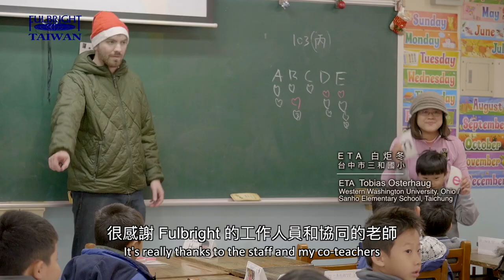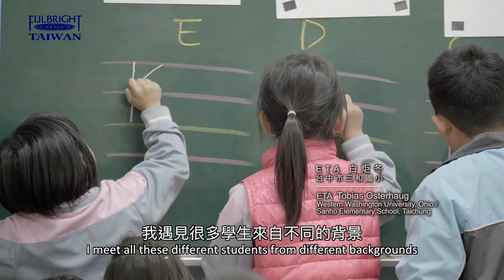Teaching: The Fulbright ETA Experience in Taiwan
Make a difference! Learn how Fulbright English Teaching Assistants (ETAs) engage with their students and local communities through teaching.

Interview and Cast 受訪及演出人員 (Ordered by appearance 依出場順序)
ETA Lacy Goode Florida State University, Florida / Chinggou Elementary School, Yilan
ETA 高曉蕾 宜蘭縣清溝國小
ETA Tobias Osterhaug Western Washington University, Ohio / Sanho Elementary School, Taichung
ETA 白炬冬 台中市三和國小
ETA Katherine Keith Lewis & Clark College, Oregon / Bocun Elementary School, Kinmen
ETA 柯婷 金門縣柏村國小
ETA Matthew Friedland Bowdoin College, Maine / Taiping Elementary School, Taichung
ETA 費和明 台中市太平國小ETA Talia Greenberg Oberlin College, Ohio / Sijie Elementary School, Yilan
ETA 顧晨露 宜蘭縣四結國小
ETA Grace Pyo Wheaton College, Illinois / Cisian Elementary School, Kaohsiung/ Shihcyuan Elementary School
ETA 朴恩 高雄市七賢國小 高雄市十全國小
English Teacher Fancina Chen / Cisian Elementary School, Kaohsiung
英文老師 陳惠珍老師 高雄市七賢國小
ETA Karina Huang Claremont Mckenna, California/ Xingtian Elementary School, Kaohsiung/ Gushan Elementary School, Kaohsiung/ Xiaoping Elementary School, Kaohsiung
ETA 黃韓阿  高雄市興田國小、姑山國小、小坪國小
ETA Sala Goldstein Clark University, Massachusetts/ Chungking Ementary School, Taichung
ETA 柯莎拉 台中市重慶國小
ETA Victoria Engelhardt Georgetown College, Kentucky/ Jheng sing Elementary School, Kaohsiung/ Chienfeng Elementary School, Kaohsiung
ETA 安薇雅 高雄市正興國小、高雄市前峰國小
ETA Emily Cheung University of Maryland-College Park, Maryland/ Cijin Elementary School, Kaohsiung/ Oil Refinery Elementary School, Kaohsiung
ETA 張達裕 高雄市旗津國小、高雄市油廠國小
ETA Carlsky Belizarie City University of New York, New York/ Yan-Cheng Elementary School, Kaohsiung /Zuoying Elementary School, Kaohsiung
ETA 卡思齊 高雄市鹽埕國小、高雄市左營國小
ETA Morgan Thomas Christopher Newport University, Virginia/ Shu-Mei Elementary School, Kinmen
ETA 田傲力 金門縣述美國小
ETA Adrian Brandon Pritzer College, California/ An-Lan Elementary School, Kinmen
ETA 博亞安 金門縣安瀾國小
ETA Lin Wang Arizona State University/ Malan Elementary School, Taitung
ETA 王琳 台東縣馬蘭國小

Cast (ordered by appearance) 出場順序
ETA Kathleen Calcerano 柯思琳
ETA Lacy Goode Florida 高曉蕾
ETA Tobias Osterhaug 白炬冬
English Teacher Christine Tsai 英文老師 蔡嘉玲
English Teacher Claire Fang 方春雯
ETA Katherine Keith 柯婷
English Teacher Michelle 英文老師 王譽潔
ETA Matthew Friedland 費和明
English Teacher Yu-Cheih Wang 英文老師 王譽潔
ETA Talia Greenberg 顧晨露
ETA Grace Pyo 朴恩
English Teacher Jane Lee 英文老師 李雅真
ETA Karina Huang 黃韓阿
Teacher Monica Cheng 英文老師 鄭玉玲
ETA Asia Nelson 孫樂平
English Teacher Kitty Yu 英文老師 喻碧嫈
ETA Sala Goldstein 柯莎拉
ETA Victoria Engelhardt 安薇雅
ETA Natalia Arenas 安南
ETA Elizabeth Bachman 薄依慧
ETA Carlsky Belizaire 卡思齊
ETA Emily Cheung 張達裕
ETA Elana Simon 艾琳娜
ETA Jacob Surges 余嘉軻
ETA Inder Takhar 培英德
Vince Lou 替代役 婁維心
Intern Rosalie Hu 實習生 胡文蕙
Principal Hui-Ju Yang 楊慧如校長
ETA Morgan Thomas 田傲力
English Teacher Don 黃嘉宏
ETA Adrian Brandon 博亞安
ETA Lin Wang 王琳

Kaohsiung City 高雄市
Education Bureau 教育局/ Kaohsiung International Education Resource Center 高雄市國際教育資源中心/ Pingshan Elementary School 屏山國小/ Shihcyuan Elementary School 十全國小/ Cisian Elementary School 七賢國小/ Sanming Ementary School 三明國小/ Jheng sing Elementary School正興國小 / Chienfeng Elementary School 前峰國小/ Cijin Elementary School 旗津國小 / Oil Refinery Elementary School 油廠國小 / Yan-Cheng Elementary School鹽埕國小/ Zuoying Elementary School 左營國小/ Shihhu Elementary School 獅湖國小/ Heti Elementary School 河堤國小/ Gushan Elementary School 姑山國小/ Xingtian Elementary School 興田國小/ Xiaoping Elementary School 小坪國小

Kinmen County 金門縣
Department of Education 金門縣政府教育處 / Kinmen English Teaching Resource Center 金門縣英語教學資源中心 / Bocun Elementary School 柏村國小 / Hu Pu Citizen Primary School 湖埔國小 / National Quemoy University 金門大學/An-Lan Elementary School安瀾國小/ Shu-Mei Elementary School 述美國小

Taichung City 台中市
Education Bureau 教育局 / Education Research Center 教師研習中心 / Shangshi Elementary School上石國小 / Datong Elementary School 大同國小/ Huludun Elementary School 葫蘆墩國小 / Xin-Xing Elementary School 新興國小 / National Taichung University of Education 台中教育大學/ Sanho Elementary School 三和國小/ Taiping Elementary School 太平國小/ Chungking Ementary School 重慶國小/ Fongjia Elementary School 逢甲國小/ Dakeng Elementary School大坑國小/Jyungong Elementary School 軍功國小/ Gifong Elementary School 吉峰國小

Taitung County 台東縣
Education Department 教育處 / Education Research Cente 教師研習中心 / Malan Elementary School 馬蘭國小 / Ruiyuan Elementary School 瑞源國小 / Taiping Elementary School 太平國小

Yilan County宜蘭縣
Department of Education 宜蘭縣政府教育處 / Education Research Center 教師研習中心 / Fo Guang University 佛光大學/ Chinggou Elementary School 清溝國小 / Sijie Elementary School 四結國小/ Kaisyuan Elementary School 凱旋國小/Hushan Elementary School 湖山國小/ Syuejin Elementary School 學進國小

Produced by 出品： Fulbright Taiwan 學術交流基金會
Executive Director 執行長：Dr. William Vocke 李沃奇博士
ETA Team：Kelly Chang 張純怡、Kelly Lin 林綉雯、Fonda Mao 毛君涵、Vivi Lin 林彥屏、Athena Hsu 許芸涵、Carrie Chen 陳律妏、Ann Peng 彭安沛、Sonia Chan 詹瞿燕、 Iris Chien 簡盈甄